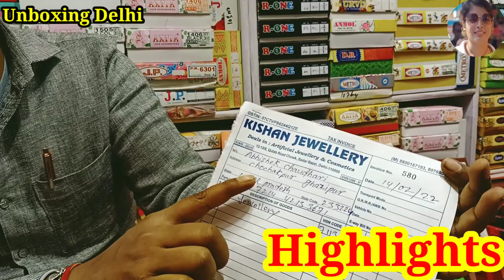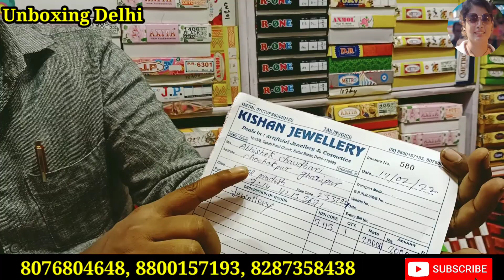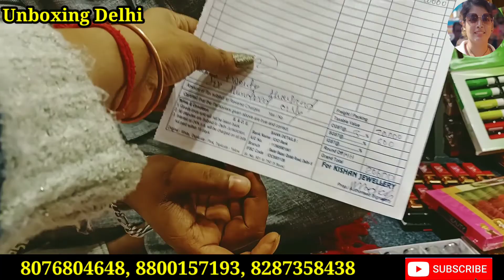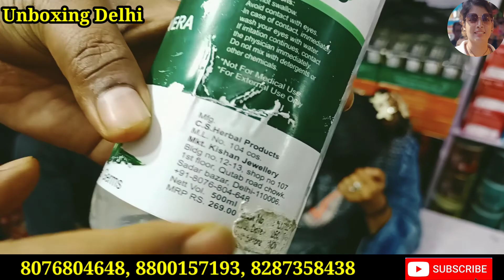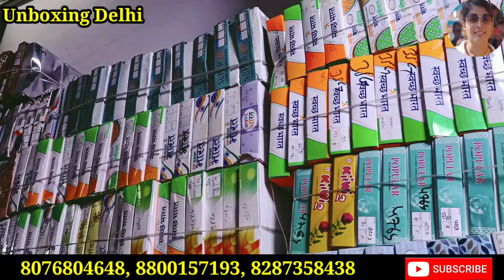कॉस्मेटिक & ज्वैलरी खरीदें सीधा गोदाम से।Cheapest Cosmetic Items & Artificial Jewellery Market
Shop address
Kishan Jewellery
Shop number - 98, Kutub Road Chowk, Sadar Bazar Delhi - 06

Apne shop Ki videos banwane k liye Hame contact kare (watsapp) - 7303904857 plz don't call only msg

This video is non promotional, This videos created only to provide education information, Unboxing Delhi channel & youtube is not responsible for any promotional or loss in any kind of business, it's all depends on business plan and your hardwork, you must reach yourself before you start any kind of business,this video is only for education purpose.